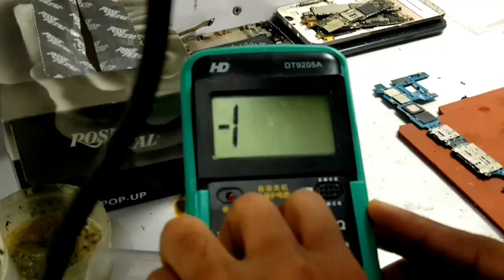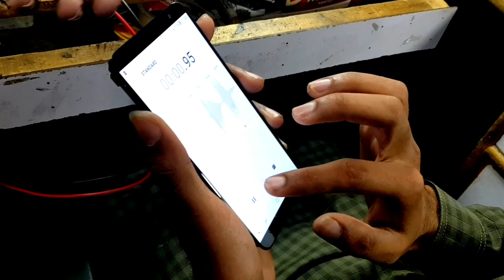Samsung J6 MiC Problem Ways Solution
hi i am a professional mobile phone technician, we can repair of all kind of device's, mobile, tablets ipads, ipods etc.

and also can fix major problems of motherboard (p.c.b) power.i.c sound.i.c etc